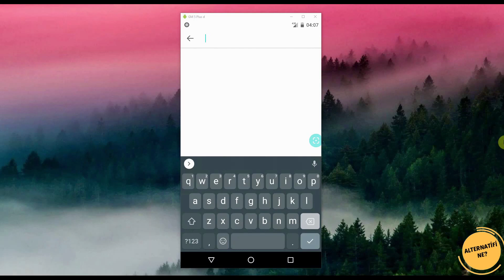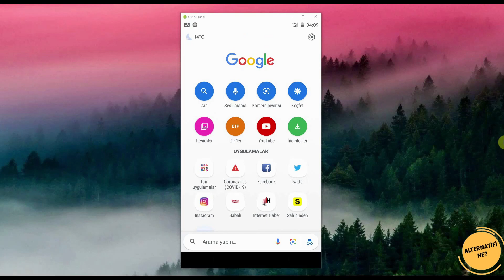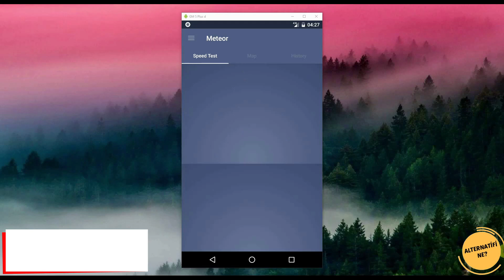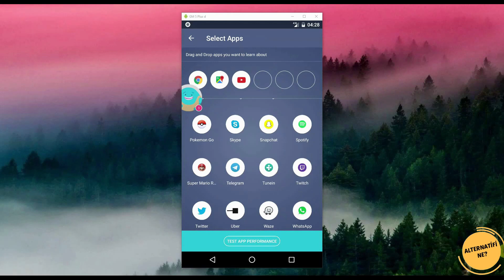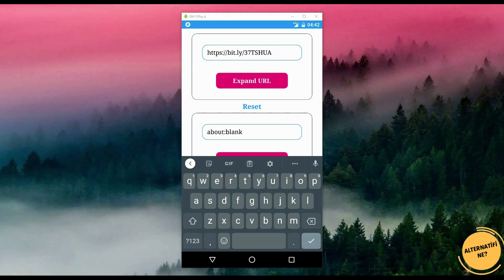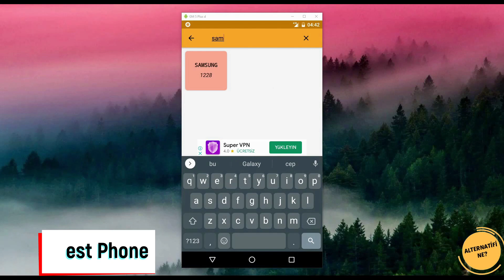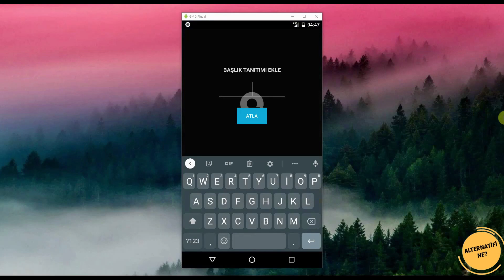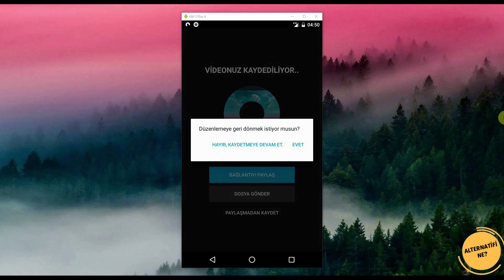EN FAYDALI 10 ÜCRETSİZ ANDROİD UYGULAMASI [2021]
En faydalı android uygulamalar ı denildiğinde internet üzerinde yüzlerce veya binlerce video bulabilirsiniz. Ben de sizlere son aylarda sıkça kullandığım ve bir o kadar da beğendiğim ücretsiz android uygulamaları mı derledim. İşinize yarayacağını umuyorum...

Video Etiketleri: faydalı android uygulamalar, faydalı android uygulamaları,
faydalı android uygulamaları 2020, faydalı android uygulamaları ekşi, android faydalı uygulamalar 2020, en faydalı android uygulamaları, video editleme android, video editleme uygulamaları, video editleme uygulaması,
android video editleme, android video editleme programı, video editleme programları android, kullanılması gereken uygulamalar, en gerekli android uygulamaları,